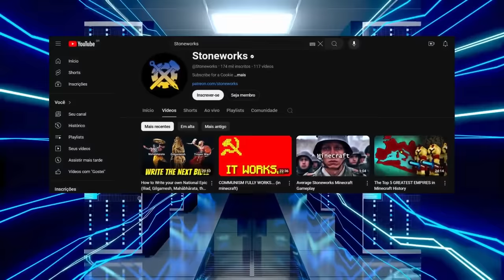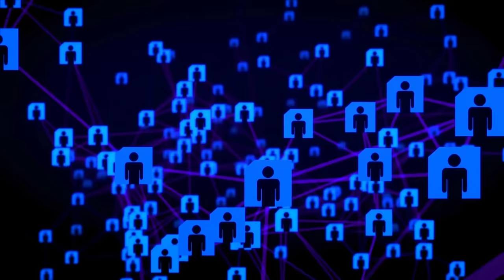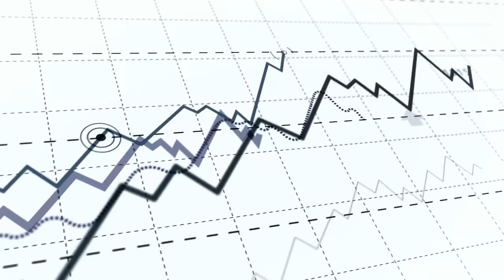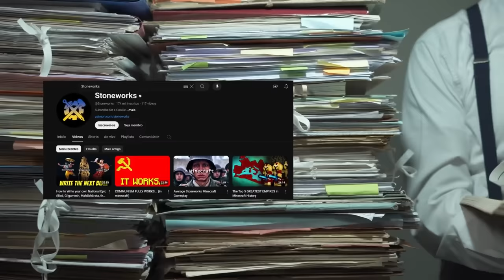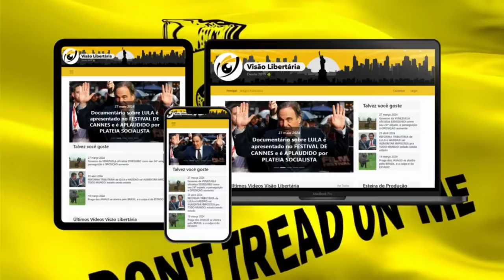Comunismo Não FUNCIONA nem no MINECRAFT!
Ajude o canal:

16vmNcrA4Mvf7CaRLirAmpnjz1ZH3bWNkQ (Bitcoin)